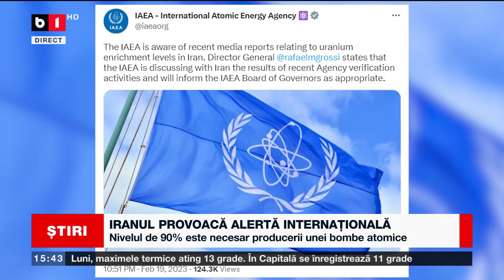IRANUL PROVOACĂ ALERTĂ INTERNAȚIONALĂ_Știri B1_20 febr 2023